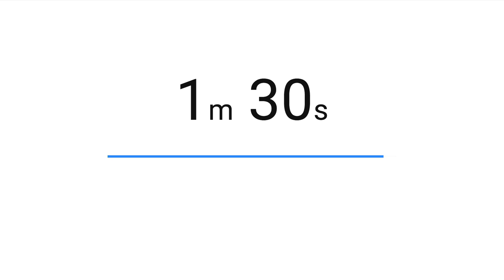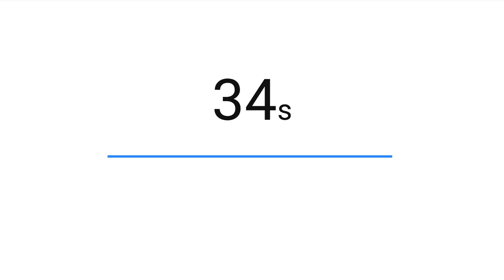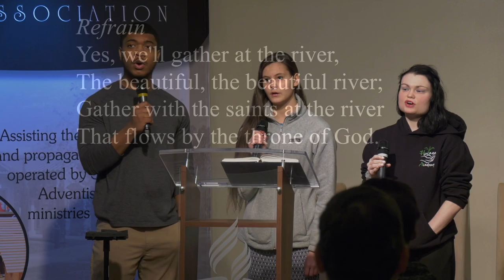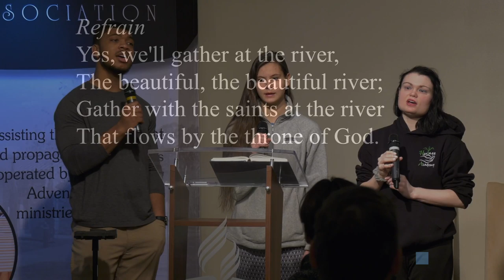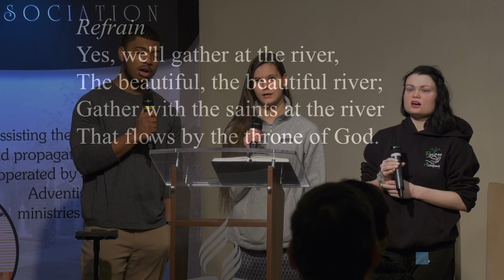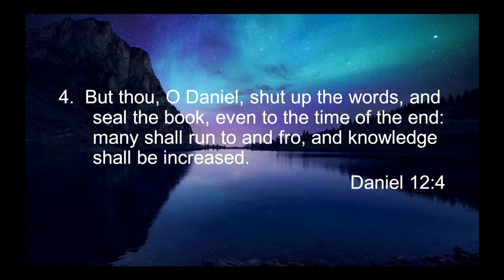HeritageMediaVideos Live Stream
Morning worship with a video from our Religious Talk show!